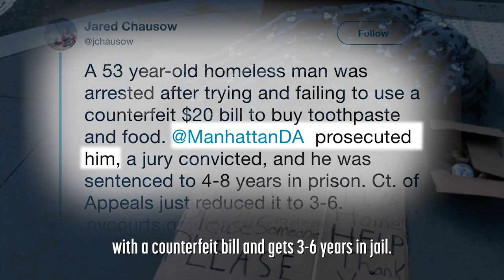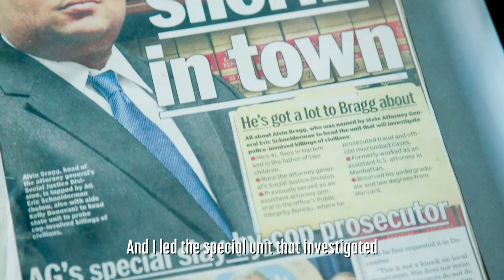Alvin Bragg for DA